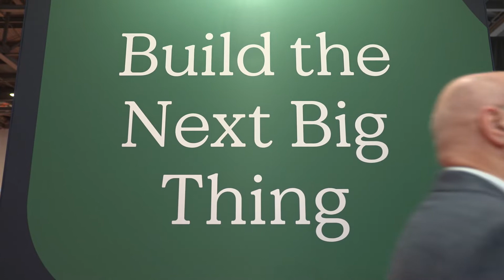Big Data AI World 2023 - Event Highlights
On 8-9 March 2023, Big Data & AI World returned to ExCeL, London, bringing together thousands of data and AI innovators, technologists, and business leaders, to help make data-driven decisions and intelligently shape their business.

Big Data & AI World is completely free to attend, with everything under one roof. It’s also part of Tech Show London, giving you access to our other industry-leading shows; Cloud Expo Europe, DevOps Live, Cloud & Cyber Security Expo, and Data Centre World.

Join us at the same location next year to discover scalable solutions that help you take data-driven decisions to the next level, on 6-7 March 2024.